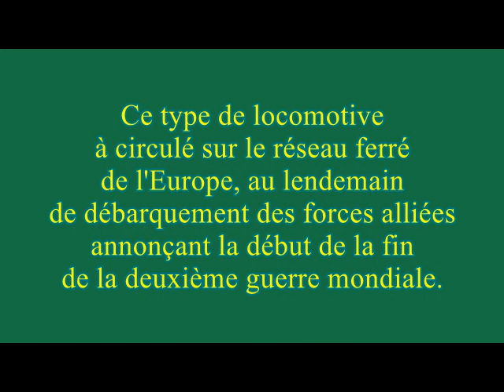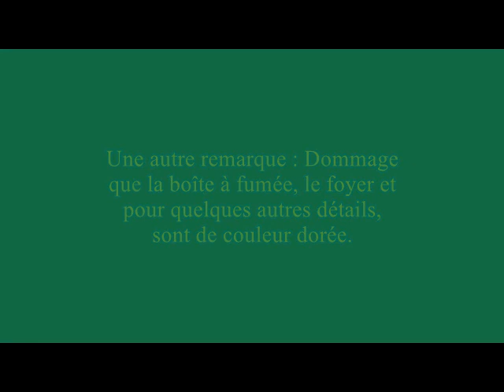USATC S 160 model ROCO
ROCO model of the USATC S.160 versus the real thing
Modèle ROCO de la USATC- S.160 compare au prototype